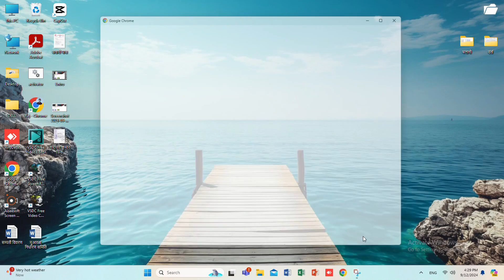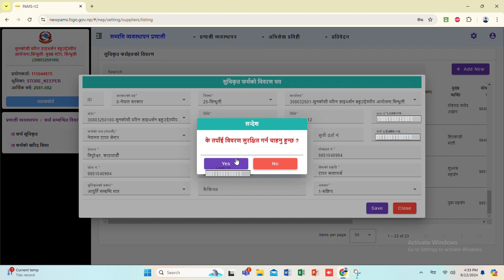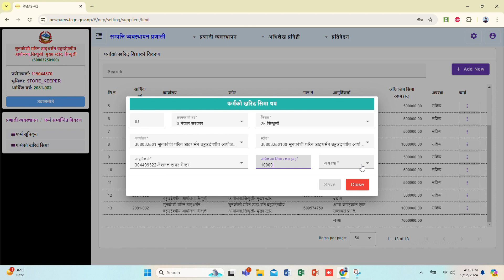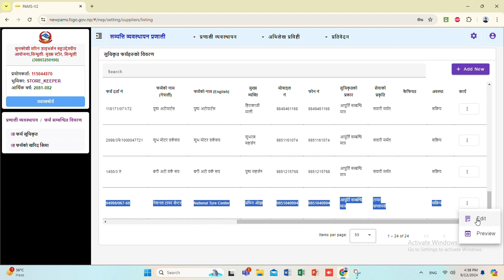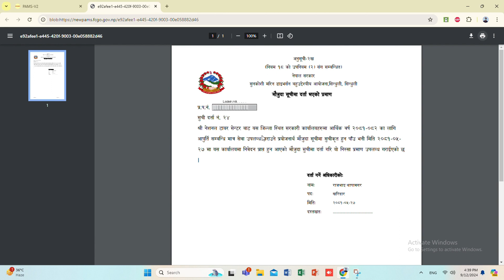फर्मको सूची दर्ता र खरिद सीमा || PAMS-V2 || भाग-१ || Technology skills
यस भिडियोमा तपाईले PAMS-V2 नयाँ प्रणालीमा फर्मलाई सूचीकृत कसरी गर्ने, फर्मको खरिद सीमा कसरी निर्धारण गर्ने र सूचिकृत गरिएको फर्मको मौजुदा सूची दर्ता प्रमाणपत्र कसरी निकाल्ने साथै फर्म सूची दर्ता गर्दा गल्ती भएमा कसरी सच्याउन सकिन्छ भन्ने विषयमा जानकारी पाउन सक्नु हुने छ ।

PAMS सम्बन्धी सम्पूर्ण जानकारीको लागि तलको लिंकमा क्लिक गर्नुहोस ।भिडियोमा

CapCut:815724